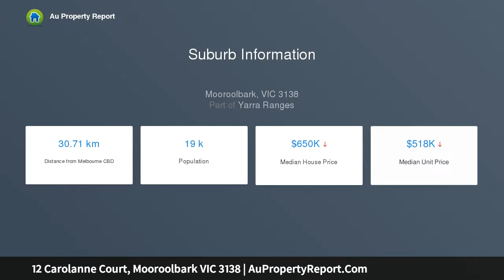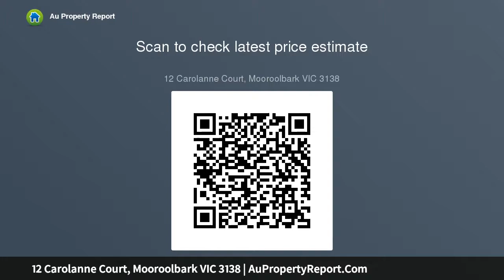12 Carolanne Court, Mooroolbark VIC 3138 | AuPropertyReport.Com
12 Carolanne Court, Mooroolbark VIC 3138
Property Type: house
Bedrooms: 4
Bathrooms: 4
Car Space: 2
Opportunity Awaits